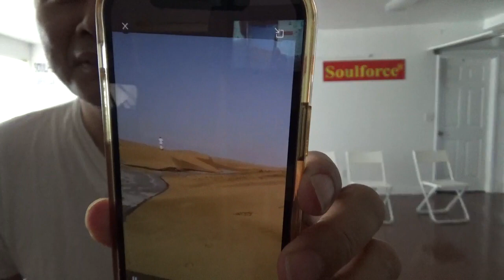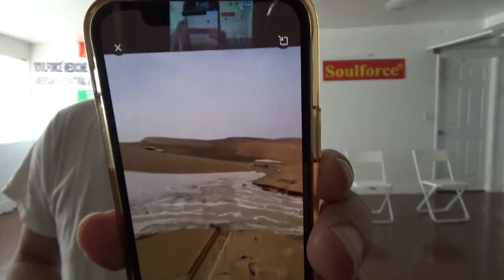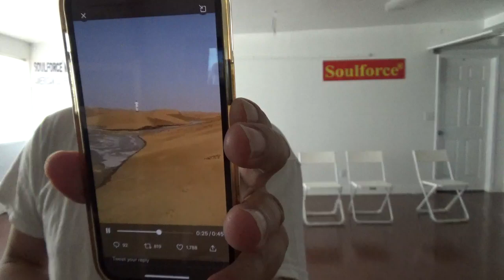6955，沙特阿拉伯沙漠中心出现喷水（魔挖穿地心出来污水咸水）